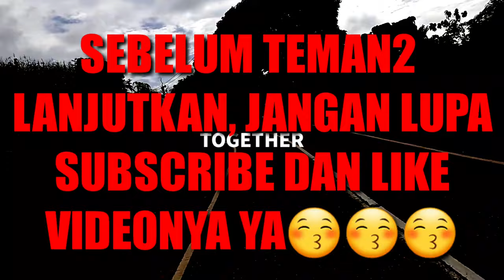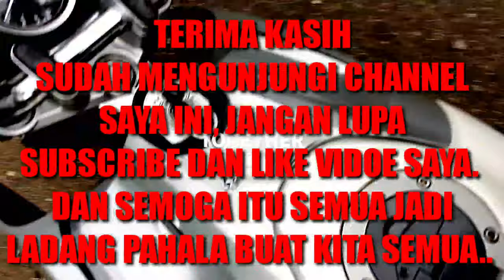SAKSIKAN!!! Peserta LIDA Yang Akan Tampil Malam Kamis 29 Januari 2020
Inilah Peserta LIDA Yang Akan Tampil Malam Kamis 29 Januari 2020 || LIDA 2020